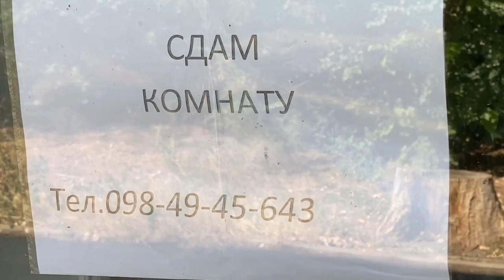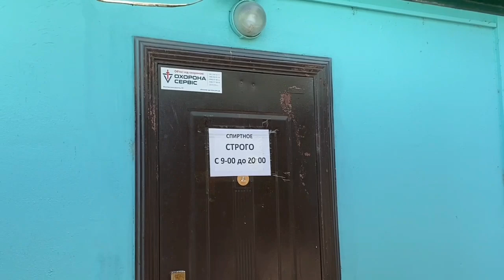Ukraine, Odessa/Одесса/Прогулка на Куяльнике/15.08.2024/лиман 🇺🇦